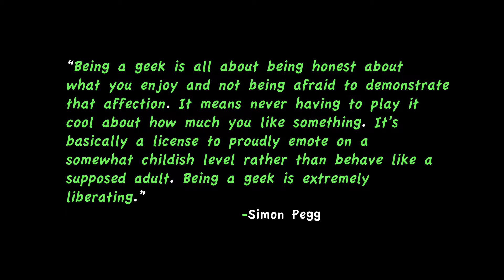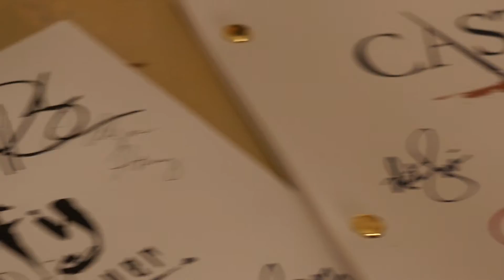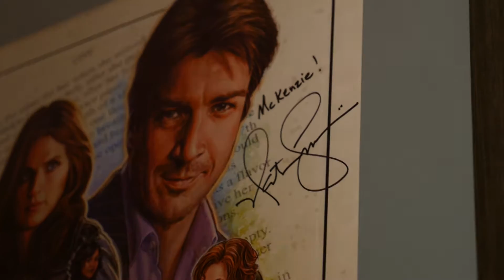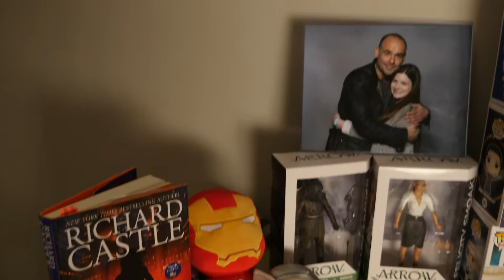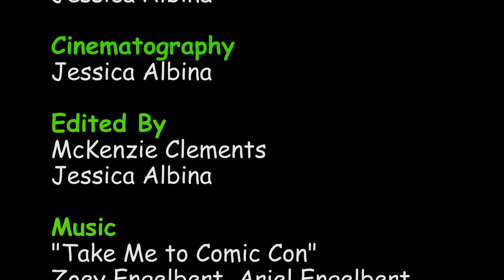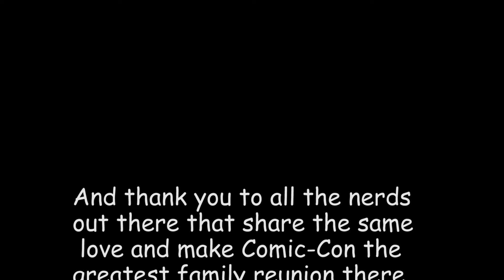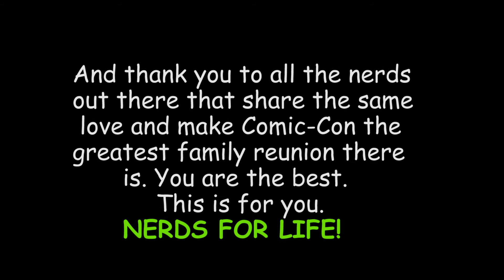Nerds Nerds Nerds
Directed by McKenzie Clements